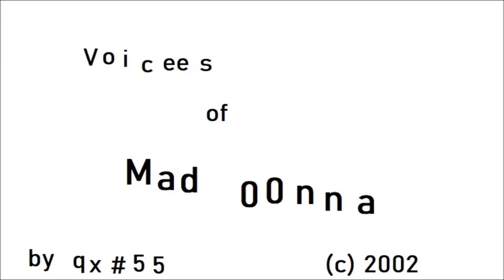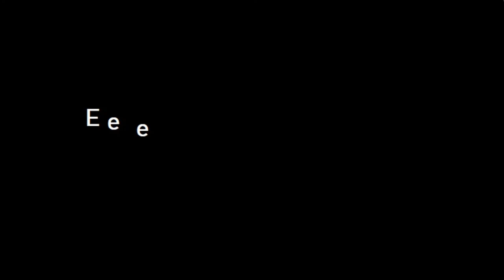qx#55 voices of Madonna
Artist: qx#55 (Janis Kalnins)
Title: Voices of Madonna
Year: 2002